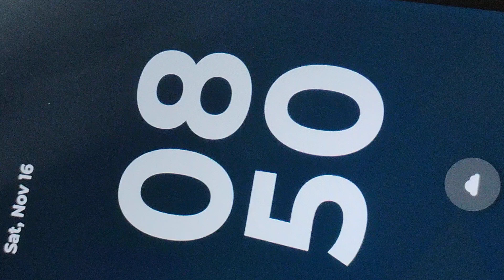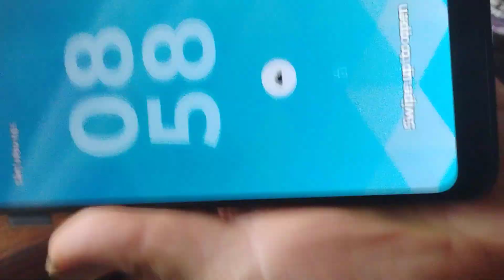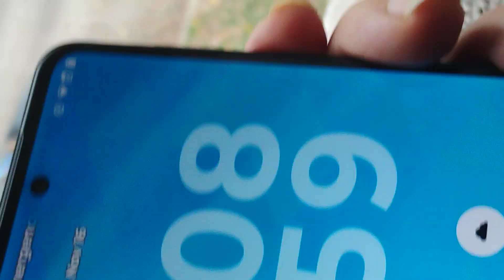daily plan attacks